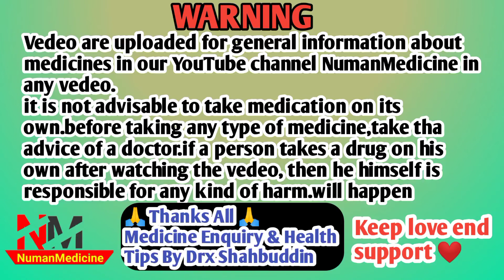defcort 6|defcort 6 uses in hindi|defcort 6 mg tablet uses in hindi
HELLO DOSTO AAJ KI IS VEDEO ME HAMNE APKO BTAYA HE DEFCORT 6 MG TABLET KE BARE ME IS TABLET KI PURI JANKARI DI HE JESE KI ISKE USES KI ISKE SIDE EFFECTS KI ISKI DOSE KI OR KON KON ISKO LE SAKAT HE KON NHI LE SAKTA HE PURI JANKARI DI HE HAMNE APKO IS VEDEO ME PLEASE SUBSCRIBE KARE CHENNEL KO OR LIKE KARE VEDEO KO SHARE KARE THANKU FOR WATCHING